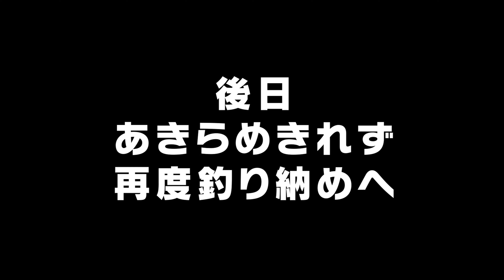【ヒラマサ最高！】年末年始は、青物で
年末にココ見てTVメンバーと釣り納めに行く計画でしたがあえなく時化のため出航できず中止。カムさん居残りで串木野地磯でショアで不発、翌日串木野沖にオフショアに行きましたが不発、諦めきれず青物情報でやっと締めのヒラマサゲットでやっと釣り納め出来ました。年明け一発目は、錦江湾へナブラ撃ち＆ジギングへイズッチママは、タイラバで良型の白アマ鯛ゲットでご機嫌！カムさん消化不良でリベンジに無事メータ少し足らずの寒ブリゲットで新年好スタート。

本年も宜しくお願いいたします。